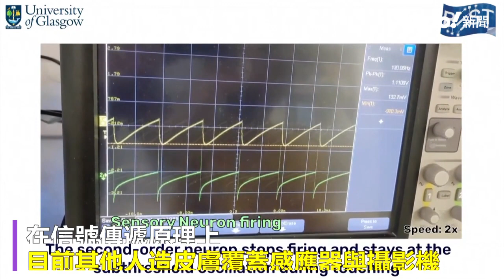機械人也會痛？ 英國研發有痛覺的智能皮膚 反應敏銳無延遲 | Yahoo Hong Kong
機械人領域的發展近年來突飛猛進，義大利研究人員先前賦予機器人更生動的表情，如今英國格拉斯哥大學（University of Glasgow）科學家更研發出一種智能電子皮膚，不僅對觸壓反應敏銳，甚至能感受到痛覺。透過模仿神經元在人體工作的方式，科學家將168個由氧化鋅奈米線（zinc-oxide nanowires）製成的突觸電晶體（synaptic transistor）網格，印刷到柔軟的塑膠表面，並將電晶體與機器人手掌上的皮膚感應器連接起來。

當感受到觸摸時，感應器會記錄電阻變化，較重的觸摸會產生較大電阻。在信號傳遞原理上，目前其他人造皮膚覆蓋感應器與攝影機，將信號送回中央處理系統，因此會產生延遲；但由於這種智慧皮膚布滿電晶體，反應靈敏，幾乎不會延遲，且電晶體會不斷學習與記憶。科學家認為應用層面更為廣泛，如醫學遠端手術等，且製作成本相當經濟，期待未來能讓機器人以更加創新方式，與人類世界互動。

👉🏻 觀看更多：
龐貝發現2千年前懷孕烏龜 逃屋內躲地震來不及產卵遭埋